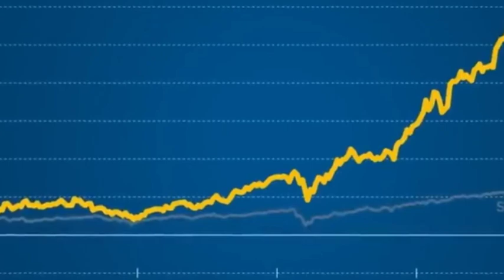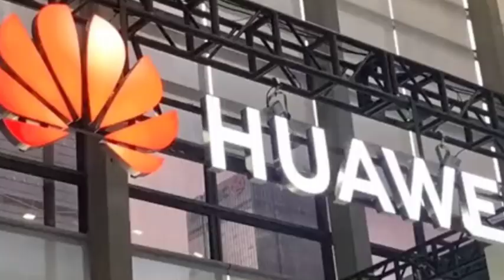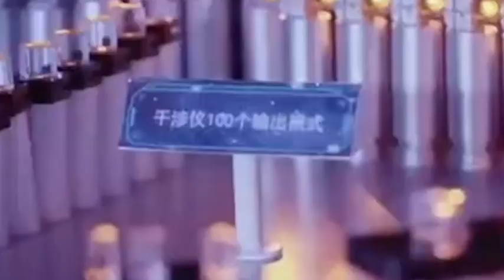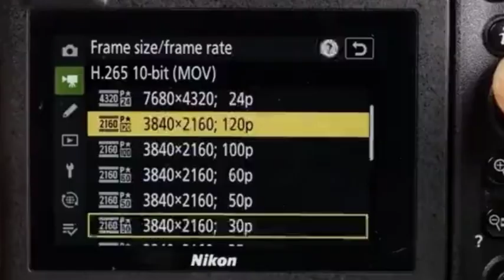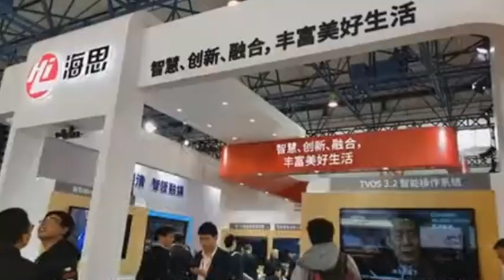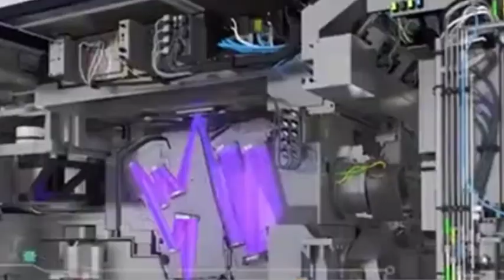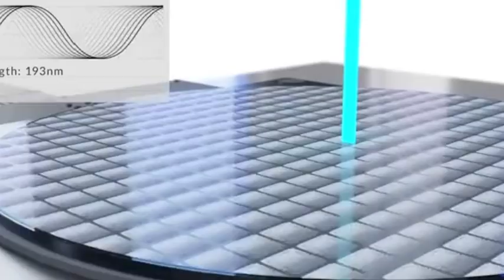The US blocked China 14nm process, SMIC spent $6.6 billion to buy lithography machines from ASML.